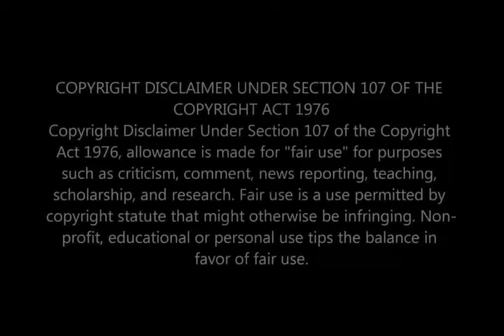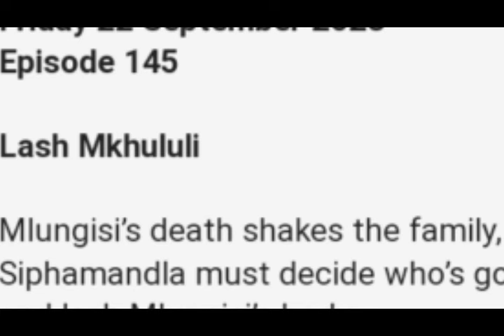Rest in Peace Mkhululi (Mlungisi) | MaMzobe in Pains 😭💔 This is What Going to Happen ,Teasers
umkhokha Teasers